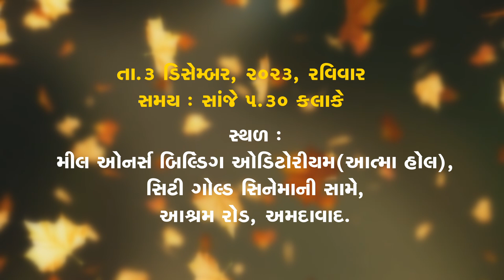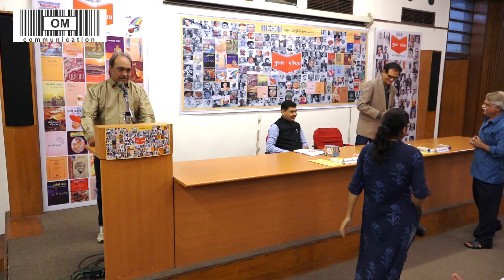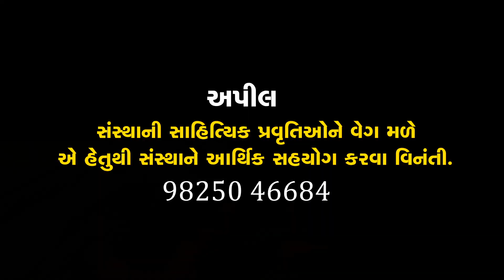પુસ્તક પરિચય | Pustak Parichay | Ugamno Desh | ઉગમણો દેશ | Kakasaheb Kalelkar | Jayendrasinh Jadav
ઓમ કૉમ્યુનિકેશન દ્વારા તા.૦૩ ડિસેમ્બર,૨૦૨૩ રવિવારે સાંજે ૦૫-૩૦ કલાકે મીલ ઑનર્સ બિલ્ડિંગ ઑડિટોરિયમ ( આત્મા હૉલ ),સિટી ગોલ્ડ સિનેમાની સામે,આશ્રમ રોડ,અમદાવાદ ખાતે 'પુસ્તક પરિચય' કાર્યક્રમનું આયોજન કરવામાં આવ્યું હતું. સાહિત્યસર્જક કાકાસાહેબ કાલેલકરના  પુસ્તક ' ઉગમણો દેશ ' વિશે ડૉ. જયેન્દ્રસિંહ જાદવે અભ્યાસલક્ષી વક્તવ્ય આપી પુસ્તકનો પરિચય કરાવ્યો.સમગ્ર કાર્યક્રમનું સંચાલન કવિ મનીષ પાઠક 'શ્વેત'એ કર્યું હતું. આ પ્રસંગે કવિ પ્રિયકાન્ત મણિયારના પુત્ર નિગમ મણિયાર પરિવાર સાથે ઉપસ્થિત રહ્યા હતા તેમજ સાહિત્યકારો, સાહિત્યપ્રેમીઓ અને પુસ્તકપ્રેમીઓ ઉપસ્થિત રહ્યા હતાં.આ કાર્યક્રમને માણવા કોઈપણ પ્રકારની પ્રવેશ ફી રાખવામાં આવી ન્હોતી.
om communication
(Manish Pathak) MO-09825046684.